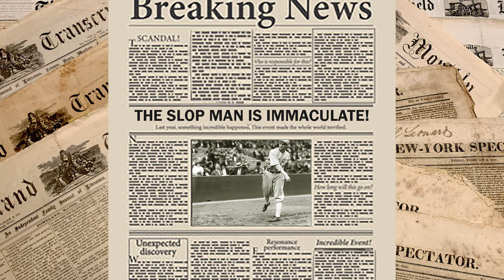Kopech throws one of the Filthiest Innings of the YEAR!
My filthiest pitches

Michael Kopech
Mason Miller
Blake Treinen
Framber Valdez
Nick Pivetta